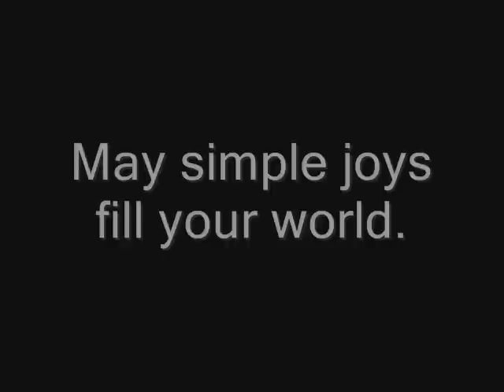Acoustic Guitar - Joy to the World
Scott B Adams on guitar.  Scenic footage from the Adirondack Mountains of upstate NY.